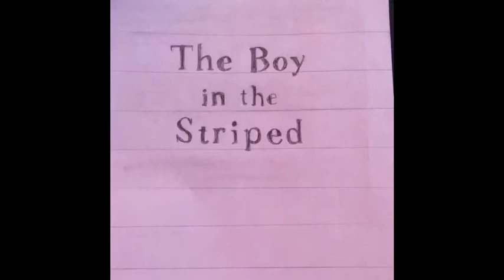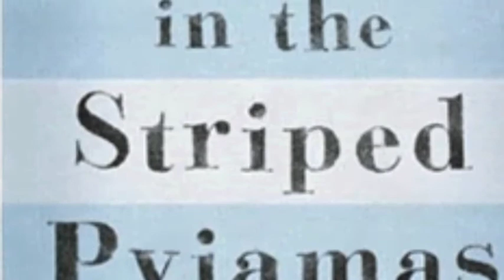Video Essay: The Boy In The Striped Pyjamas